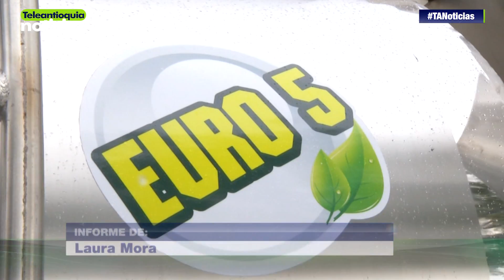Medellín tiene nuevo parque automotor amigable con el ambiente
Con 13 vehículos pesados movidos por tecnología que regula la emisión de gases avanza el plan de reposición de equipos y maquinaria iniciado en el Municipio de Medellín. La inversión en los automotores amigables con el ambiente supera los 2 mil millones de pesos.

-Teleantioquia Digital-